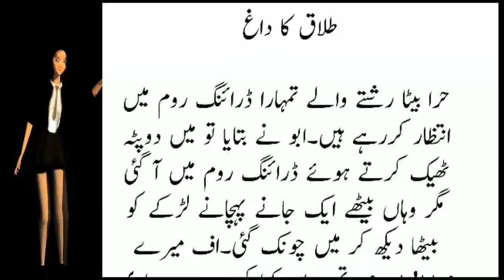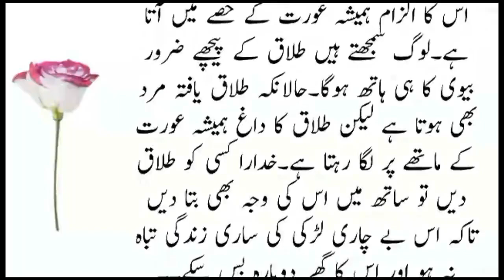Golden words in Urdu || Heart Touching Short Urdu Story || Urdu Kahaniyan Urdu Kahani Urdu Story 51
Stories Urdu Kahaniya |
Garib ki kahani | Urdu Story | Moral Stories Urdu Kahaniya | Comedy Video
Heart Touching Stories | Hindi Story | Urdu Story|
Moral Stories |Urdu Novels| Islamic Moral | Life secrets
Stories | Moral Story | Urdu Story Time